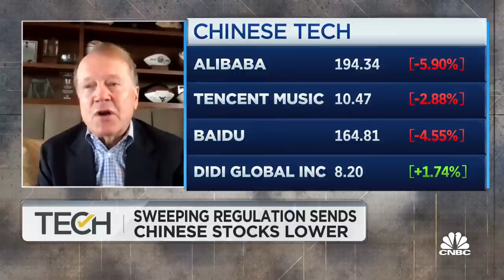Former Cisco CEO John Chambers on China's latest round of crackdowns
John Chambers, former Cisco Systems CEO and J2C Ventures founder and CEO, joins "TechCheck" to discuss the new regulatory risk in China.